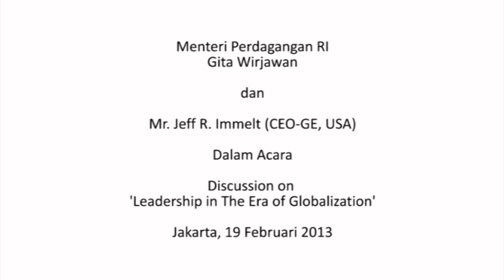Indonesian Trade Minister Gita Wirjawan, Discussion on 'Leadership in The Era of Globalization'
Indonesian Trade Minister Gita Wirjawan with Mr. Jeff R. Immelt (CEO-GE, USA), Discussion on 'Leadership in The Era of Globalization' 19.02.13